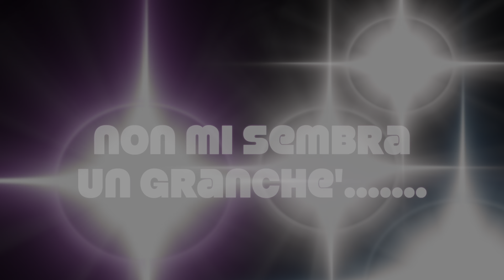Non mi sembra un granché...